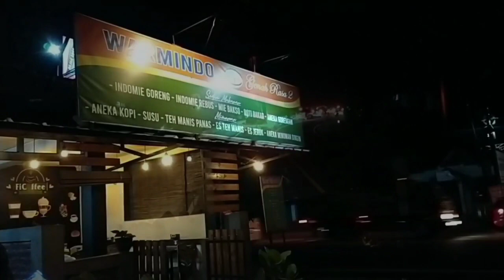TRIP REPORT GAPURANING RAHAYU KR. PUCUNG - KP. RAMBUTAN. SUDAH TIBA MUSIM MACET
Trip ke Jakarta kali ini bareng Gapuraning Rahayu R136. Bus lawas yang dulu melayani rute Wangon - Kp. Rambutan dan merupakan bis terakhir. Kali ini bareng Eman dan Edy sbg driver.

Perjalananan beberapa kali dihadang oleh kemacetan menyebabkan telat di jam kedatangan, yang biasa 02.30 kini 4.10.

Meskipun armada lawas, bus GR banyak yang penuh penumpang, petanda kesetiaan pengguna pada Gapuraning Rahayu. Potensi yang harus digarap dengan serius, dengan mengerahkan bus2 nyaman dan cepat seperti masa lalu sebelum covid.